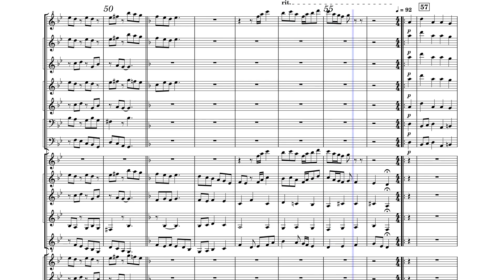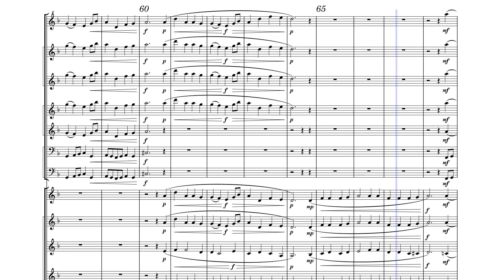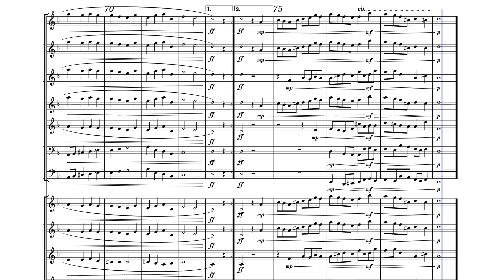We praise Thee by Jean Sibelius - arr. Gijs Bikker